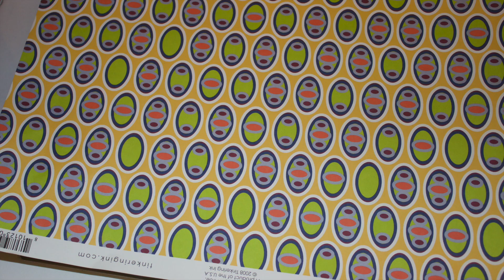DIY Tutorial Wire Light Up Christmas Cone Trees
Starting early with making Christmas decorations (:
I want everything to be up December 1st lol

Here's a quick tutorial on how to make these light up cone trees.
and CHEAP (:

things you need:
1. Craft wire
2. Wire cutters (regular scissors also cut the wires)
3. LED lights (dollar tree has them, mine are from eBay $3)
4. Batteries
5. Tape
6. Large piece of paper